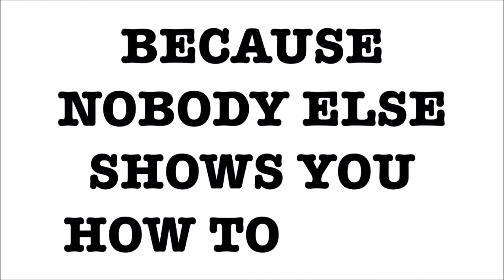Value Investing In Your Car Episode 53 - How You Really Need To View Expenses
In this episode of Value Investing In Your Car I want to talk about are your expenses earning a high rate of investment return.

Remember, you can now listen to these episodes as a podcast by going to the following places...

The podcast is now available on all major podcasting platforms on both Apple and Android.

In this larger Value Investing In Your Car series we talk about Mental models, worldly wisdom, and the other following things...

 - Answer does value investing work all over the world?
 - I answer when value investing works best.
 - I give book reviews on books I've just finished.
 - Teach about value investing and finance in depth but in an easy to understand way.
 - Tell you about the 4 most useless investing metrics
 - Tell you which 3 investing metrics I would rely on if I could only rely on 3.

If you’re learning about value investing, Value Investing Journey is dedicated to developing your knowledge, skills, and confidence as a value investor.

If you want more great info now make sure to go here to sign up to our mailing list and get my first book How To Value Invest for free -

I've dedicated myself to helping others become great investors and value investors and now I want to help you as a fellow entrepreneur and business owner as well.

To learn more about me and why you should trust me to do this for you go

Or to check out our products and services go to the following pages...

The Value Investing Master class – Lifetime Access To The Best Value Investing Program In The World